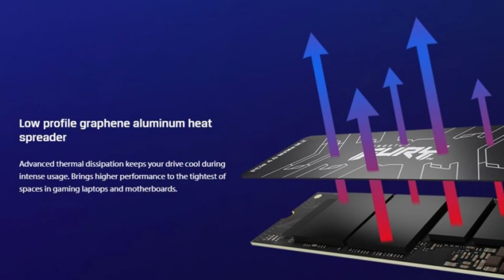SSD 2TB KINGSTON FURY RENEGADE 7300Mb/s PCIE 4.0 NVMe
SSD 2TB KINGSTON FURY RENEGADE 7300Mb/s PCIE 4.0 NVMe M.2 SFYRD/2000G

Specifications :

Form Factor : M.2 2280
Interface : PCIe 4.0 x4 NVMe
Capacities : 2TB
Controller : Phison E18
NAND : 3D TLC
Sequential Read/Write : 7,300/7,000MB/s
Random 4K Read/Write : up to 1,000,000/1,000,000 IOPS
Total Bytes Written (TBW) : 2.0PBW
Power Consumption : 2TB – 5mW Idle / 0.36W Avg / 2.8W (MAX) Read / 9.9W (MAX) Write
Operating Temperature : 0°C~70°C
Vibration Operating : 2.17G Peak (7-800Hz)
Vibration Non-operating : 20G Peak (20-1000Hz)
MTBF : 1,800,000 hours

Warranty/Support : Limited 5-year warranty Kingston